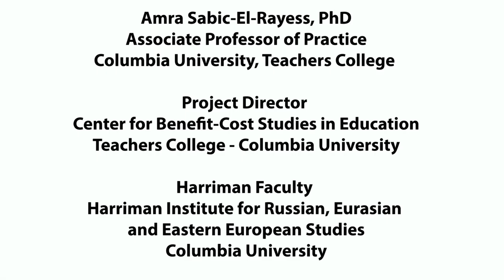IAEA 2019, Keynote address message, Video by Amra Sabic El Rayess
Columbia University, USA